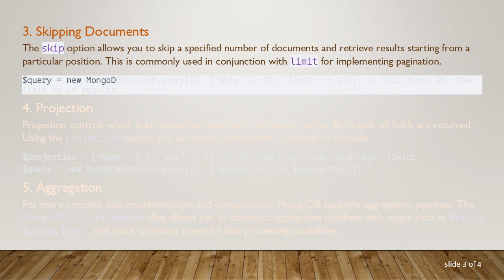Using Options in MongoDB Driver Query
Learn how to utilize options effectively in MongoDB Driver Query to enhance querying capabilities and optimize performance. Explore examples of common options like sorting, limiting results, skipping documents, and more.
MongoDB's driver for various programming languages provides robust functionality for querying data, including several options that can be used to tailor and optimize query results. These options, implemented through the MongoDB\Driver\Query class in PHP as an example, allow developers to control various aspects of query execution. Here’s a look at some key options and how they can be utilized:

Sorting

Sorting allows you to specify the order in which query results should be returned based on one or more fields. This is achieved using the sort option with an array of field-value pairs indicating the sorting order (ascending or descending).

Limiting Results

To restrict the number of documents returned by a query, you can use the limit option. This is useful when you only need a subset of results, especially in scenarios like pagination.

Skipping Documents

The skip option allows you to skip a specified number of documents and retrieve results starting from a particular position. This is commonly used in conjunction with limit for implementing pagination.

Projection

Projection controls which fields should be returned in the query results. By default, all fields are returned. Using the projection option, you can specify which fields to include or exclude.

Aggregation

For more complex data transformations and computations, MongoDB supports aggregation pipelines. The MongoDB\Driver\Command class allows you to construct aggregation pipelines with stages such as $match, $group, $sort, and more, providing powerful data processing capabilities.

Conclusion

Utilizing these options effectively can significantly enhance the performance and flexibility of MongoDB queries, tailored to specific application requirements. Whether it's sorting, limiting results, skipping documents, or defining projections, MongoDB's driver options empower developers to optimize database interactions efficiently.